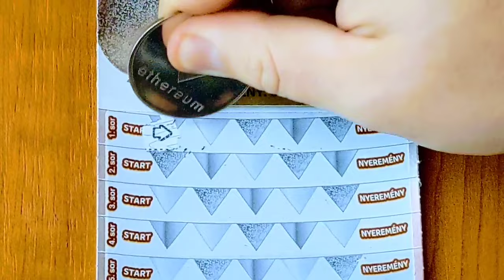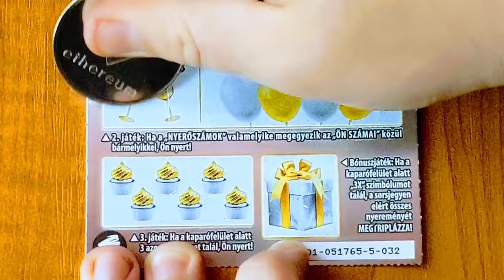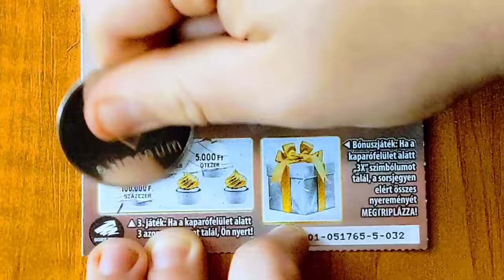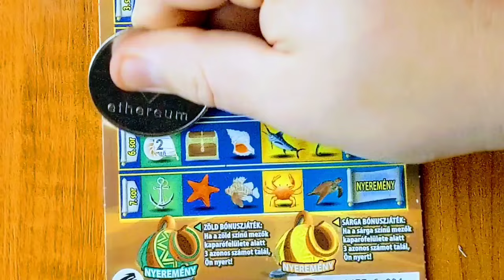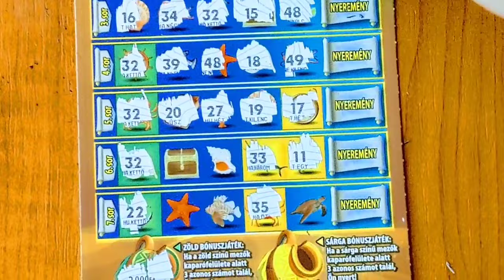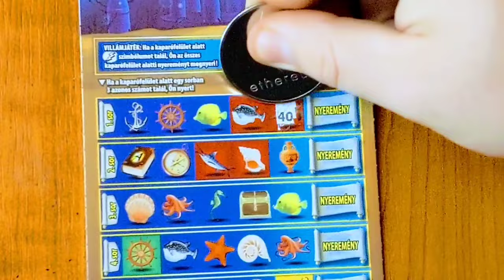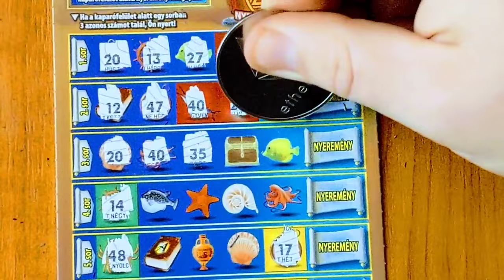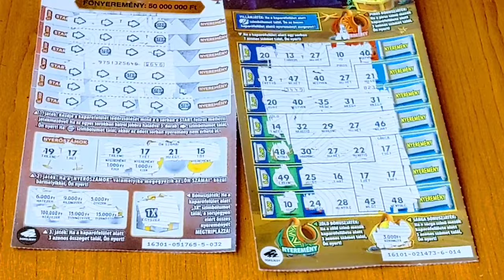ATLANTISZ és Nagy Meglepetés sorsjegy nyertes napja,,,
ATLANTISZ sorsjegy 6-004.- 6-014. sorszámú, Nagy Meglepetés sorsjegy 5-032.sorszámú nyertes napja a mai videóm csúcs szuperre sikeredett.Csatorna TAGSÁG jelentkezés